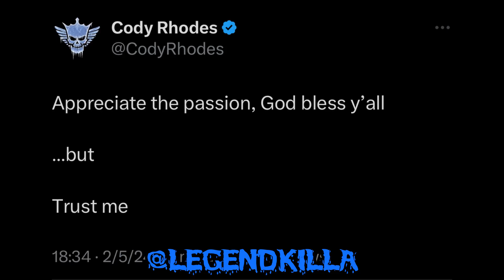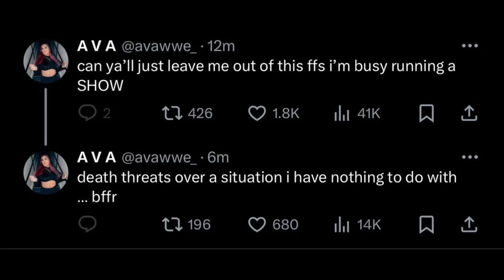WE WANT CODY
Let me know if you all want more videos like these, any feedback would be appreciated.

Gaming Uploads: (link soon)

ADD ME ON SOCIAL MEDIA (if you want to)   :-)
⇨Roblox: LEGENDKlLLA
⇨PSN: LiLdEmOnDoG_

This Video was made possible by The Most High!